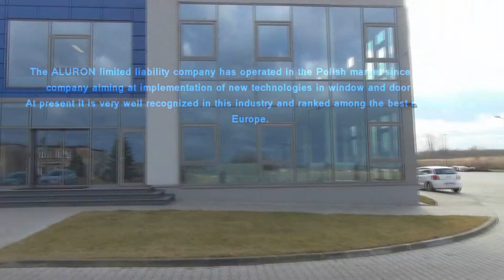Robots in the company